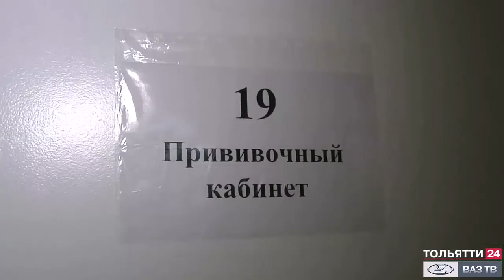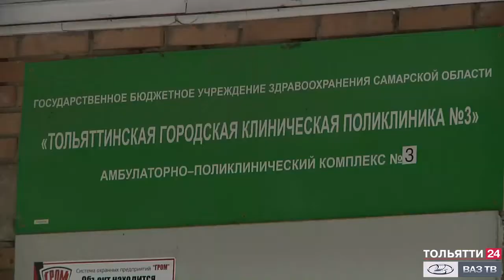Новый прививочный кабинет открыт в поликлинике на бульваре Гая, 22 ("Новости Тольятти" 22.07.2021)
Свой рабочий день депутат Самарской Губернской Думы Денис Волков начал с посещения поликлиники на б-ре Гая, 22. Здесь открылся новый прививочный кабинет.
Этот кабинет появился благодаря помощи Дениса Волкова и неравнодушных жителей квартала. Раньше людям приходилось ездить в другие больницы, которые находятся далеко от дома. Для многих это было серьезной проблемой.
Люди обратились к Денису Александровичу и вопрос удалось быстро решить. Теперь у жителей 12 квартала есть возможность сделать прививку рядом с домом в новом кабинете.
Денис Александрович решил сделать прививку от коронавируса в новом процедурном кабинете, что бы защитить свое здоровье. Процедура стандартная - заполнение анкеты, осмотр врача: измерение температуры и давления, а затем сам укол.
В Самарской области первый компонент препарата от коронавируса получили уже более 600 тысяч человек. Свыше 400 тысяч из них полностью завершили вакцинацию. Сегодня в Самарской области открыто 168 прививочных пунктов и 24 передвижных комплекса.